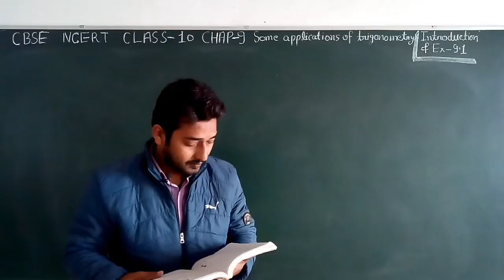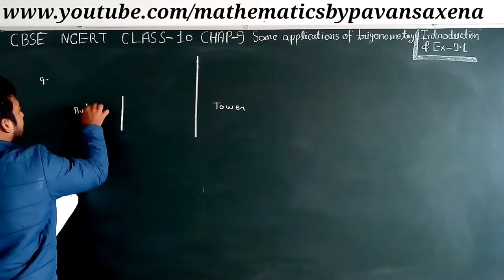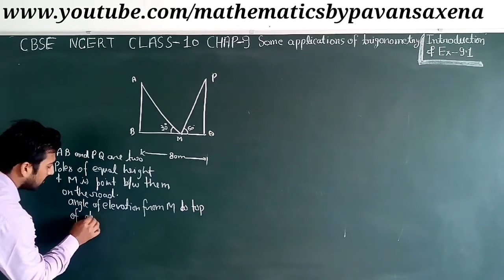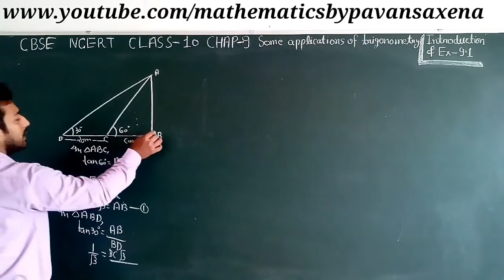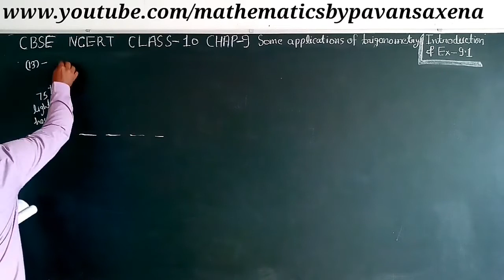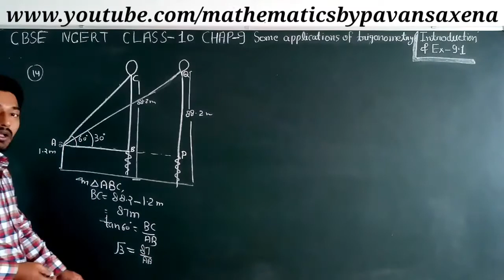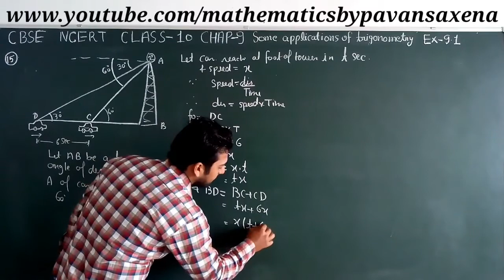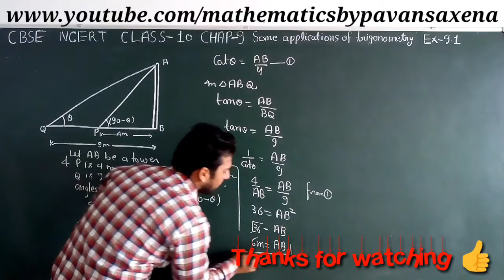CBSE | NCERT | CLASS 10 | CHAP 9 | SOME APPLICATIONS OF TRIGONOMETRY | EX 9.1 | QUES 8-16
CBSE NCERT CLASS 10 CHAP 9
some applications of trigonometry
introduction and Ex 9.1  solution

Solution by Pavan Saxena
Mathematics by Pavan Saxena

Hi
I am Pavan Saxena
Students is video me aap
chap 9 ka best introduction  dekh sakte hai aur sath hi aap ex 9.1 k ques 8-16 ko solve kar sakte hai .